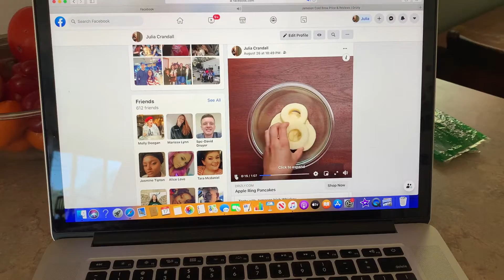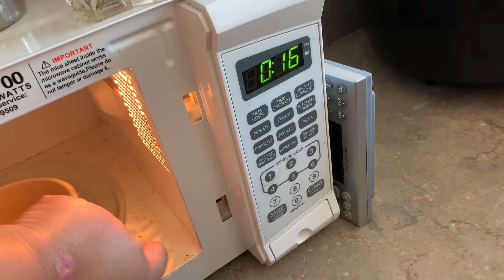Quarantine (kinda?) cook with me. |Apple Ring Pancakes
I made apple pancakes! It was kinda a mess! Hope you enjoy!
Also, the person in the video must have had a VERY sharp peeler because he had zero issues while I couldn't even do it at all lmao